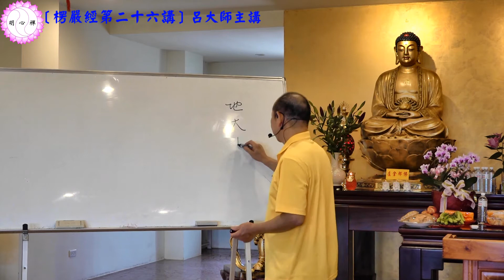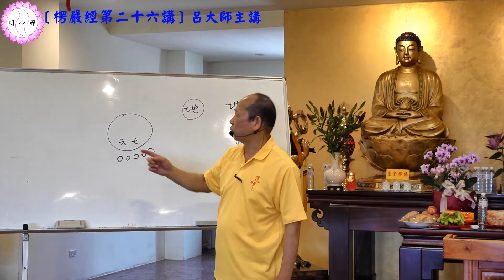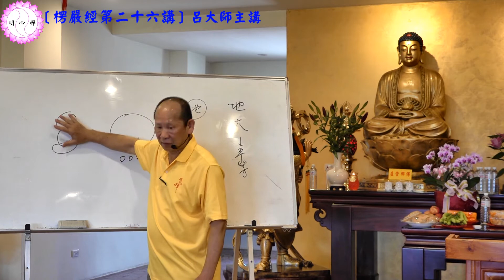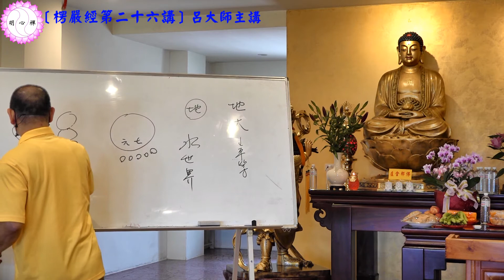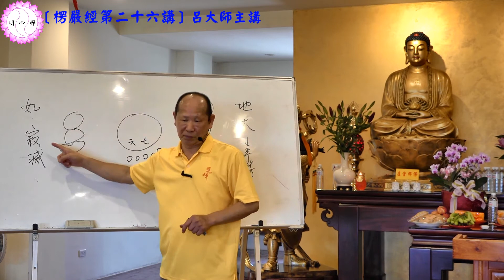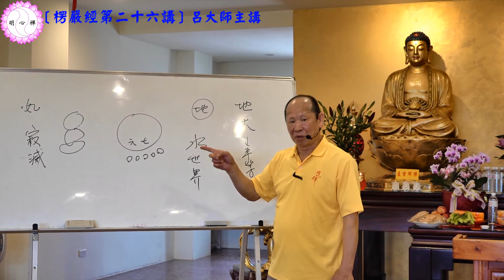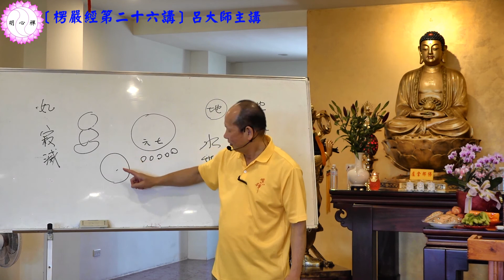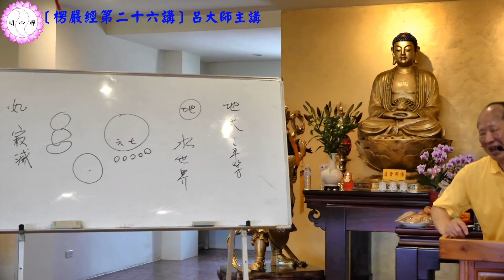呂大師開示《楞嚴經》第二十六講part1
講本：楞嚴經（三民書局出版）
頁數/開示重點：
 P.221-P.223「火大、地大、水大證入圓通」
 P.226-P.228「風大、空大、識大證入圓通」
 P.228            「念佛證入圓通」